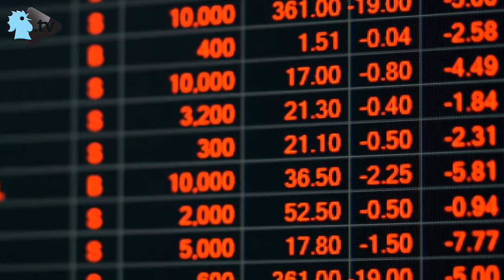هكذا نسترجع الثقة باقتصادنا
رئيس تجمّع رجال وسيّدات الأعمال اللبنانيين في العالم وعميد كلية ادارة الأعمال في جامعة القديس يوسف USJ فؤاد زمحكل يقدم في هذا التقرير قراءة لحلول يمكن أن تعيد بعض الثقة إلى